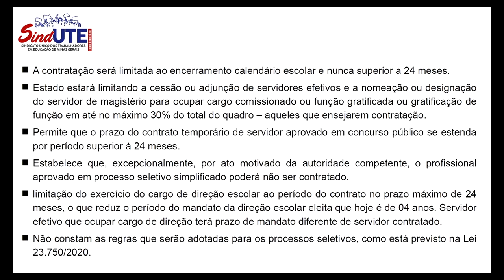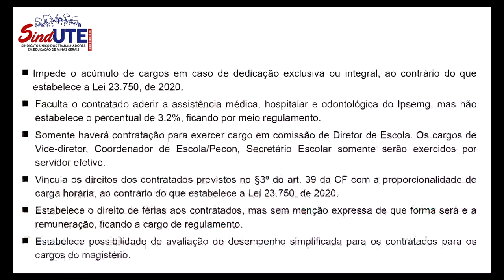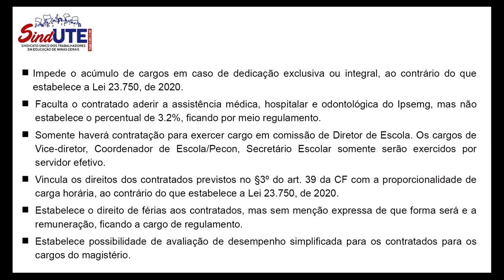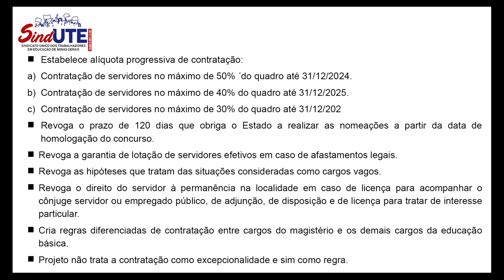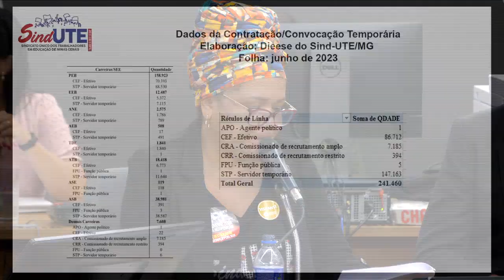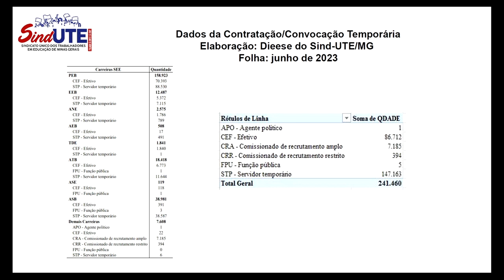30/08/2023 09:30 - Comissão de Educação, Ciência e Tecnologia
Finalidade da audiência: Debater os impactos do Projeto de Lei nº 875/2023, de autoria do governador do Estado, que dispõe sobre a contratação por tempo determinado para atender à necessidade temporária de excepcional interesse público de profissional para o exercício das funções de magistério da administração pública direta, autárquica e fundacional do Poder Executivo.